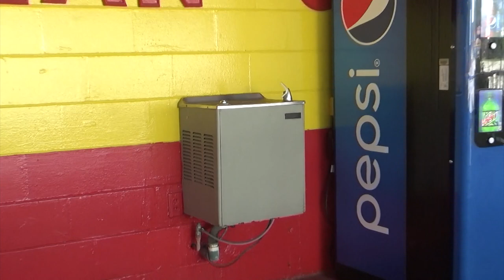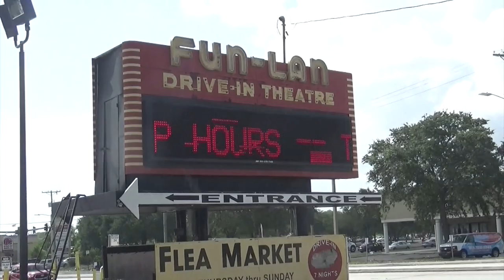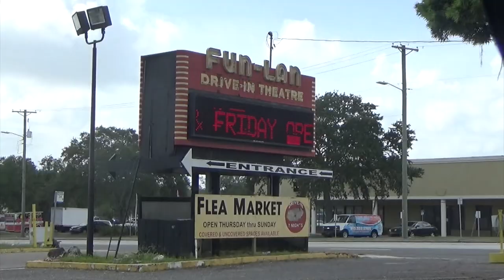The Misadventures Of The Video Game WizzardEpisode 266: Fun Times at Fun Lan Swap Shop